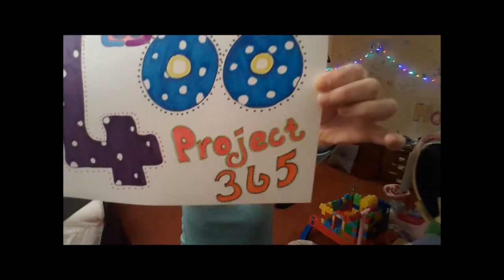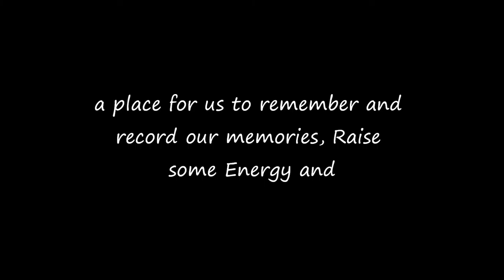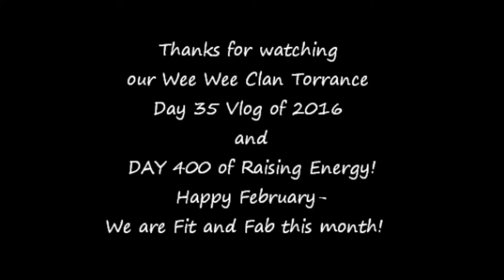DAY 400 OF DANCING & RAISING THE ENERGY ON YOUTUBE EVERY DAY! DAY 4 SHAYLOSS FITNESS CHALLENGE!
DAY 400! and DAY 4 in Feb 2016 of of our ShayLoss 30 day fitness challenge and DAY 35 of 2916!